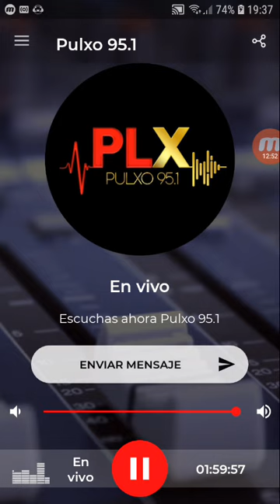coki ramirez en fernet con coki pulxo 951 parte 2 09-10-2019